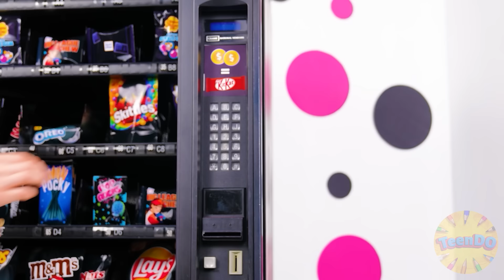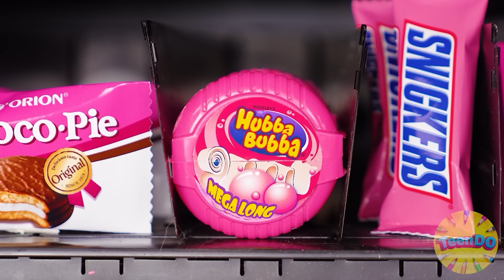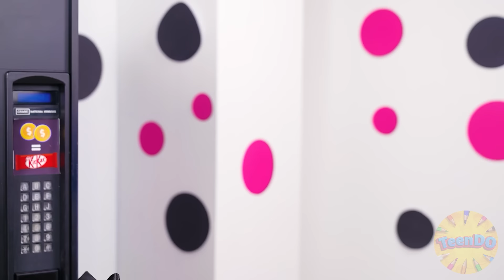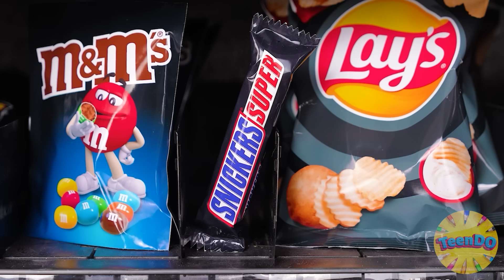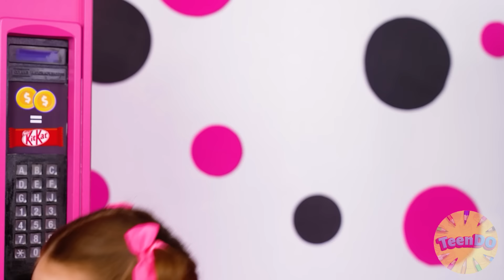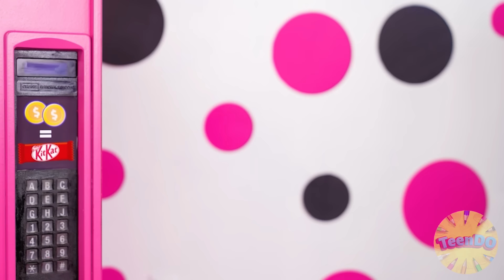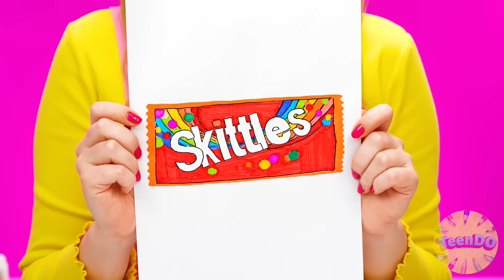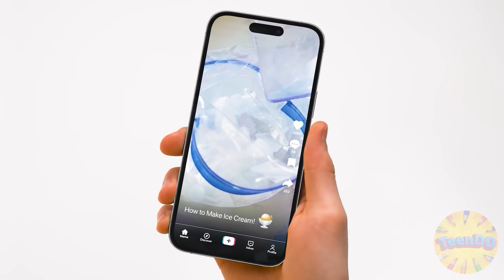Wednesday vs Babcia | Bitwa Kuchenna z Tajnymi Gadżetami TeenDO Challenge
Czas na kulinarne wyzwanie! Będzie pysznie i miło!